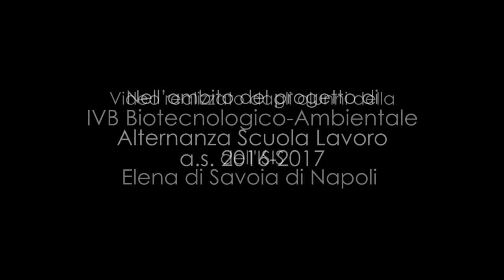Elettroscopio a foglie d'oro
Esperimenti con strumenti di fisica storici